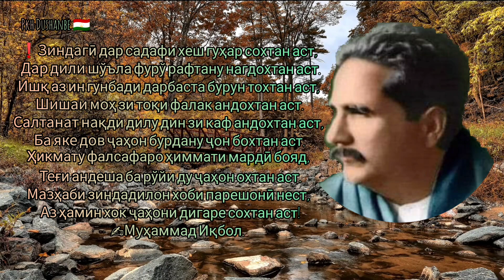Зиндагӣ дар садафи хеш гуҳар сохтан аст, Дар дили шўъла фурў рафтану нагдохтан аст ✍️Муҳаммад Иқбол.